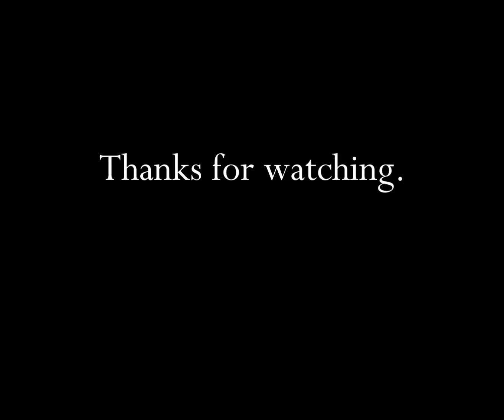Mamy Poko Pants Hindi The Cuckoo Clock 2013 TV Commercial HD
This is a 2013 tv video commercial from Mamy Poko Pants Hindi and titled "The Cuckoo Clock".